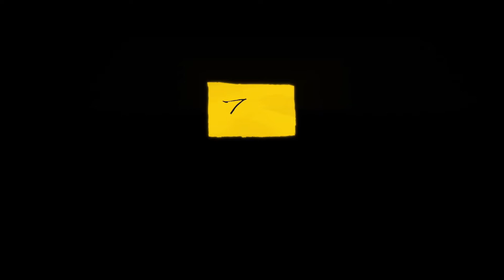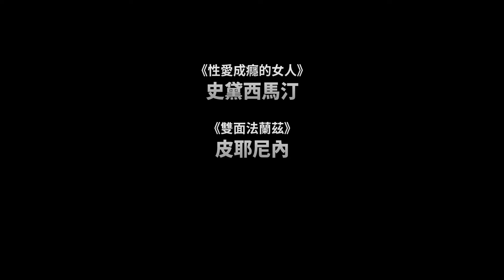【執愛不悔 / Lovers】中文預告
★ 2020 威尼斯影展
★ 2020 多倫多影展

愛就是一痛再痛 也不願拱手讓人
美麗的麗莎和帥氣的西蒙，既是初戀，更是唯一。小倆口鎮日同進同出，羨煞朋友圈；然而看似完美的愛情卻潛藏危機。身為藥頭的西蒙，不時遊走在法律邊緣。一次尋常小聚，西蒙意外釀禍、展開逃亡。被拋在巴黎的麗莎，最終接受多金男的癡情追求，選擇步入婚姻。多年之後，麗莎偕丈夫蜜遊印度洋島嶼，未想和西蒙重逢。熱烈的心怦然如昔，相知相屬的強烈感受，催促麗莎和西蒙，不顧一切展開魔鬼的交易……